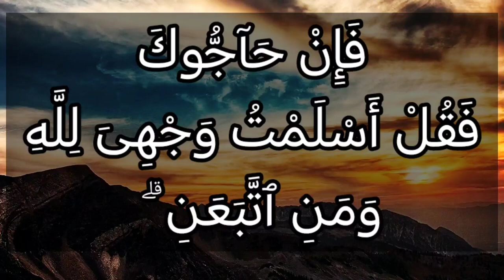حوار الإيمان و الكفر في سورة آل عمران عن أعظم شهادة و الإسلام دين الحق و الجدال العقيم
شَهِدَ اللهُ أَنَّهُ لَا إِلَٰهَ إِلَّا هُوَ وَالْمَلَائِكَةُ وَأُولُو الْعِلْمِ قَائِمًا بِالْقِسْطِ ۚ لَا إِلَٰهَ إِلَّا هُوَ الْعَزِيزُ الْحَكِيمُ(18) إِنَّ الدِّينَ عِندَ اللهِ الْإِسْلَامُ ۗ وَمَا اخْتَلَفَ الَّذِينَ أُوتُوا الْكِتَابَ إِلَّا مِن بَعْدِ مَا جَاءَهُمُ الْعِلْمُ بَغْيًا بَيْنَهُمْ ۗ وَمَن يَكْفُرْ بِآيَاتِ اللهِ فَإِنَّ اللهَ سَرِيعُ الْحِسَابِ (19) فَإِنْ حَاجُّوكَ فَقُلْ أَسْلَمْتُ وَجْهِيَ لِلَّهِ وَمَنِ اتَّبَعَنِ ۗ وَقُل لِّلَّذِينَ أُوتُوا الْكِتَابَ وَالْأُمِّيِّينَ أَأَسْلَمْتُمْ ۚ فَإِنْ أَسْلَمُوا فَقَدِ اهْتَدَوا ۖ وَّإِن تَوَلَّوْا فَإِنَّمَا عَلَيْكَ الْبَلَاغُ ۗ وَاللهُ بَصِيرٌ بِالْعِبَادِ (20)